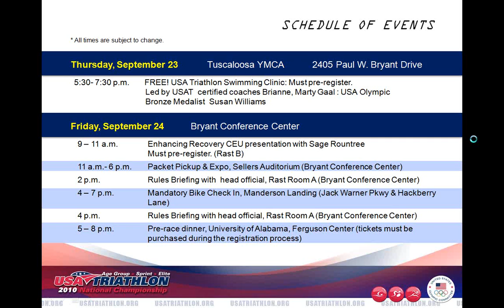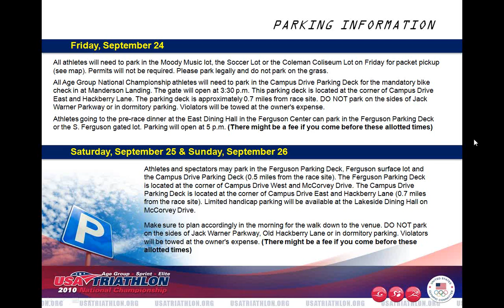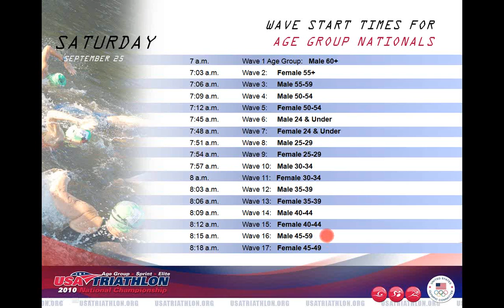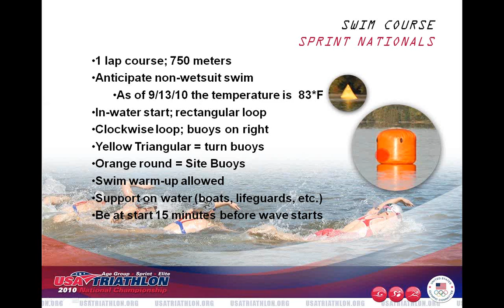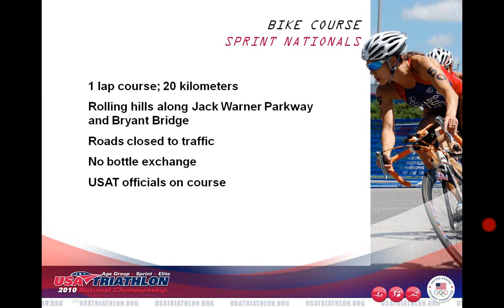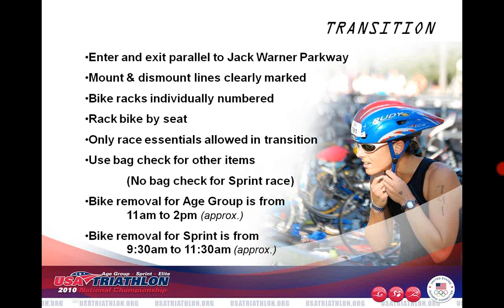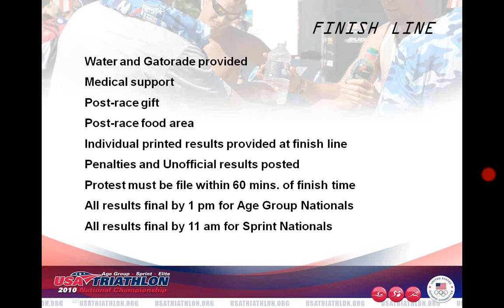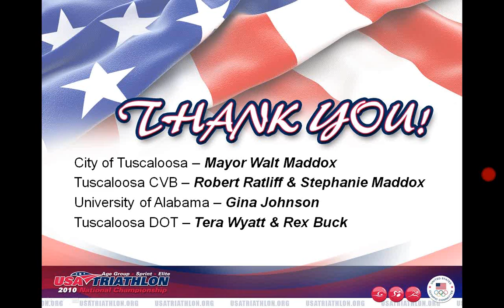USA Triathlon Age Group and Sprint National Championship Pre-Race Briefing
Pre-race briefing webinar for competitors in the USA Triathlon 2010 Age Group and Sprint National Championships on Sept. 25-26 in Tuscaloosa, Ala.